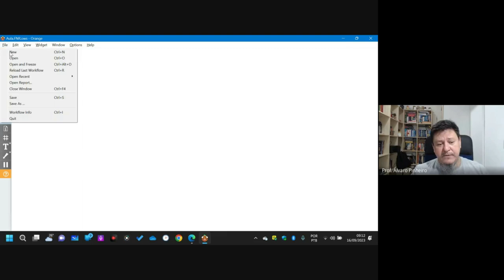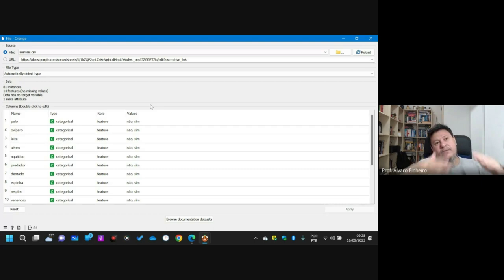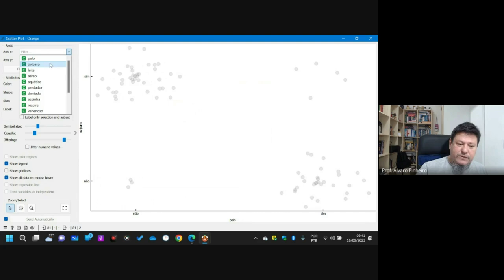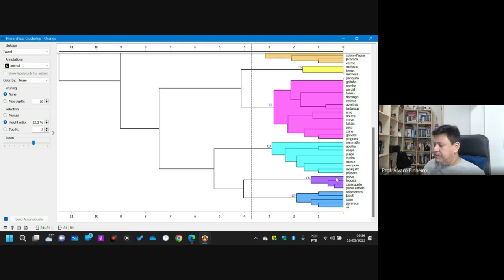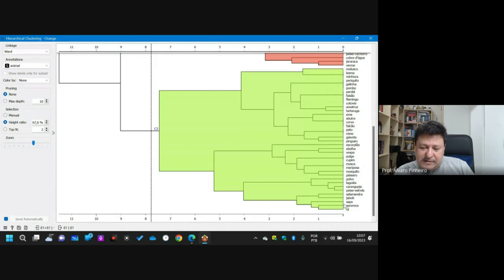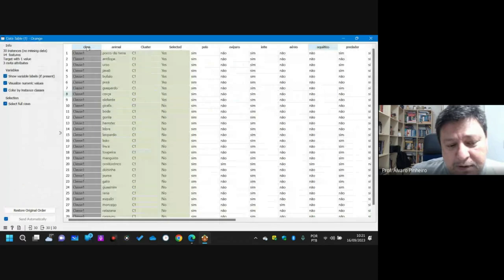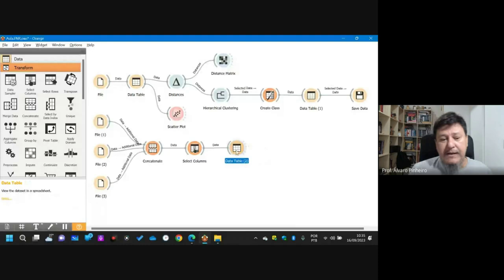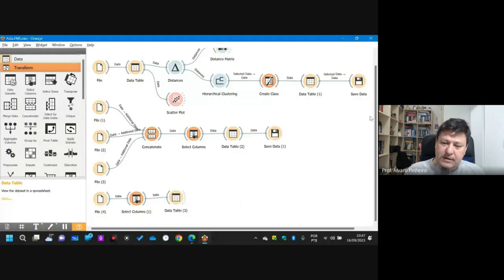Orange: Clustering and Association